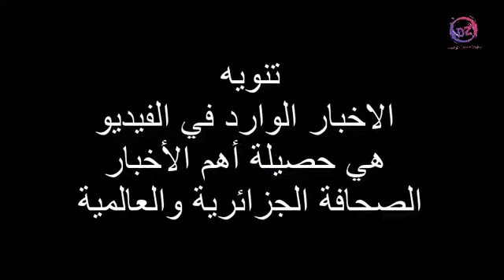أم تبكي على قبر ابنها الشهيد في فاجعة بوفاريك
تنويه الاخبار الوارد في الفيديو هي حصيلة أهم الأخبار الصحافة الجزائرية والعالمية
لاتنسى دعمنا بالاشتراك في القناة